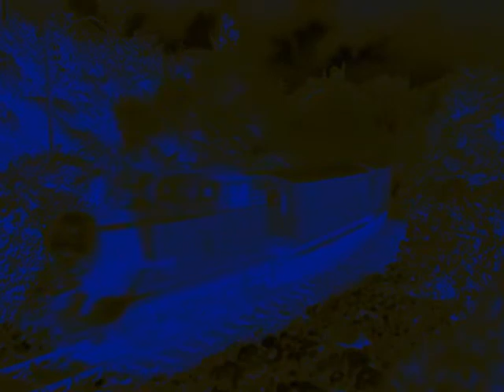(NEW EFFECT) Thomas The Tank Engine Theme Song in Train Vocoder